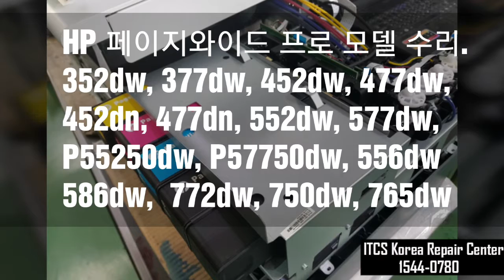HP 페이지와이드 수리 전문 업체 ITCS Korea.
HP & 삼성 잉크젯 고속 프린터 수리 전문.